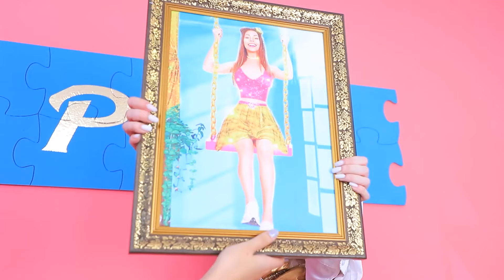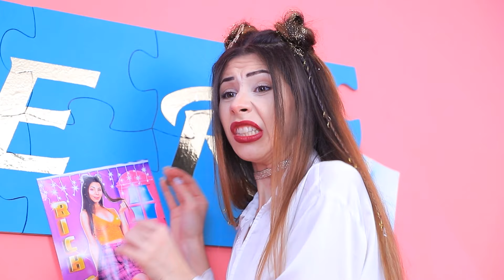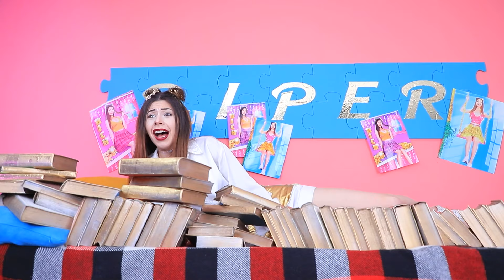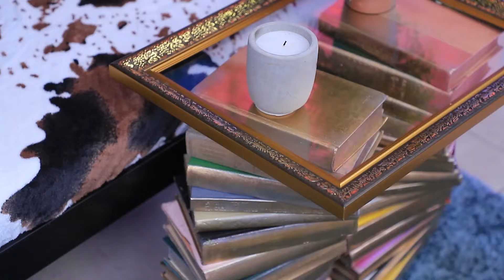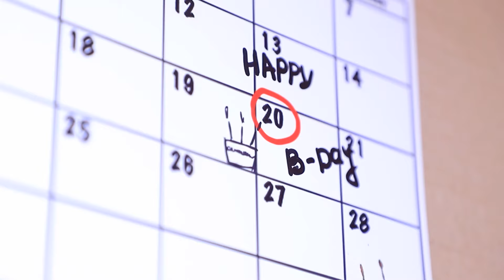Chúng Mình Cùng Xây Giường Tầng! Phòng Bí Mật Giàu vs Căn Phòng Bí Mật Nghèo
Chúng Mình Làm Phòng Bí Mật Trong Thang Máy!Thử Thách Bên Trái Hoặc Bên Phải!
Hai cô nàng chuẩn bị có phòng mới và họ đang cố gắng trang hoàng nó nhanh nhất có thể! Piper có rất nhiều tiền nên là cô ấy chắc chắn sẽ có được chiếc giường đỉnh nhất, nhưng còn Carol thì sao? Cùng xem hai cô nàng trang trí giường của mình thế nào nha!